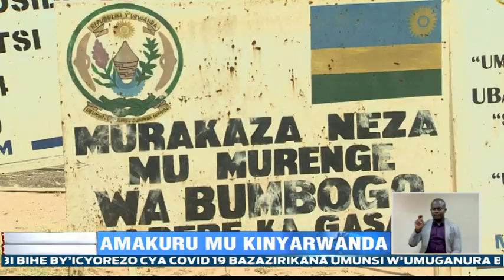COVID19, inkomyi ku kwizihiza umuganura